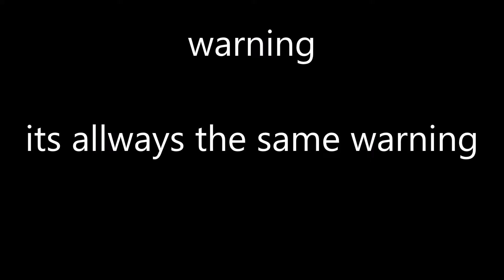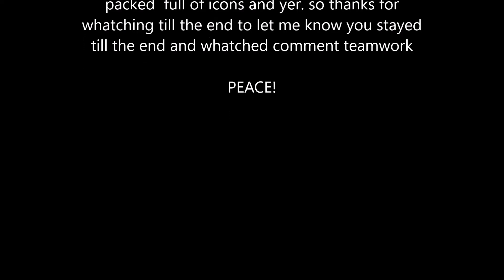Terria Episode 1: good start w/mannjandevil